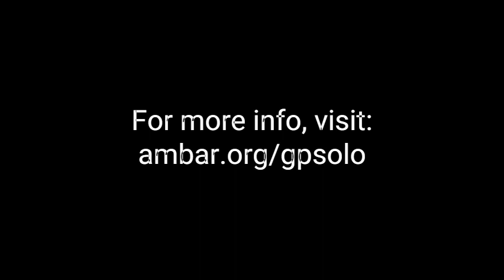Don’t Say Gay and the Stop W.O.K.E. Act: The Lasting Impact on Free Speech and Education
New legislation in Florida such as the Stop the Wrongs to Our Kids and Employees ("Stop W.O.K.E.") Act and Parental Rights in Education ("Don't Say Gay") Act have sparked a firestorm of similar legislation across the country leaving behind ashes of discrimination, banned books, and silenced educators. This program provided a summary of the laws; explored the implications on free speech and education; and outlined stakeholder strategies to address the impact, including litigation challenging the laws.

Speakers:
Morenike Fajana
NAACP-LDF

Jon Harris Maurer
Public Policy Director
Equality Florida

Representative Michele Rayner
Florida House of Representatives

Isabella Salomão Nascimento
Ballard Spahr LLP

Moderator:
Rook E. Ringer
The Law Office of Rook Ringer, GPSolo Diversity Board Member

The Activate Diversity programs do not meet the requirements for continuing legal education (CLE) accreditation. You will not receive CLE credit for participating.

This is a recording of a live ABA GPSolo program from the Activate Diversity series in October 2022.